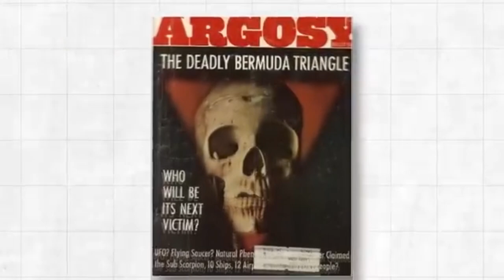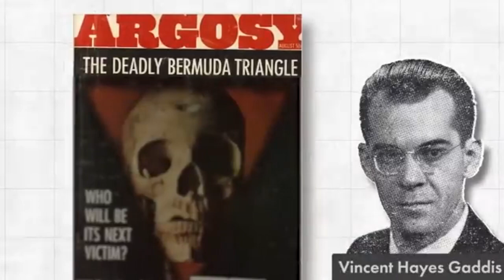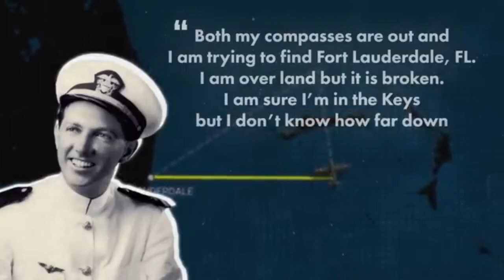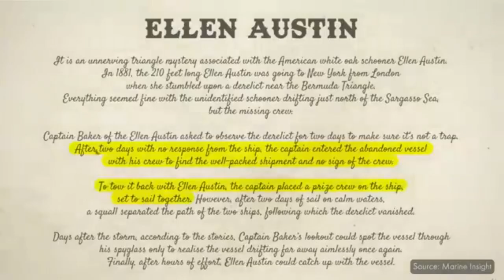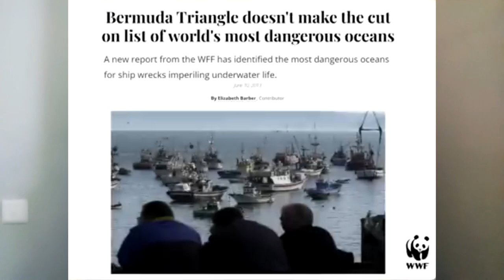The Bermuda Triangle Mystery Has Been Solved | Ishan Tathagat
The Bermuda Triangle, also known as the Devil's Triangle, is an urban legend focused on a loosely defined region in the western part of the North Atlantic Ocean where a number of aircraft and ships are said to have disappeared under mysterious circumstances.